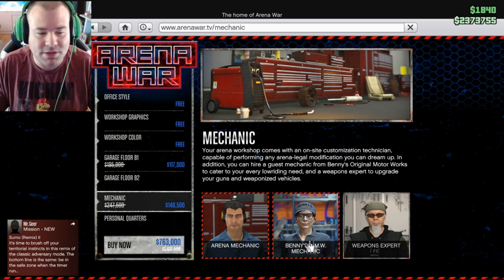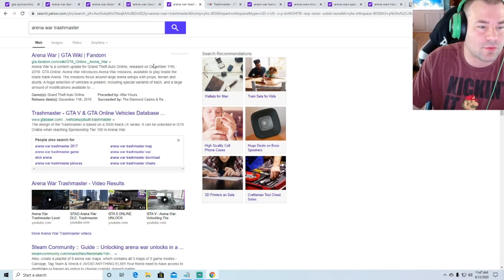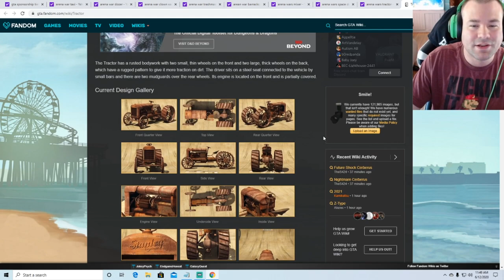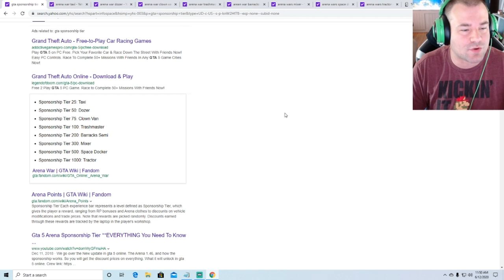GTA 5 Online Arena War Complete Guide Fully Explained Unlock Rare Vehicles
Arena War Price, Tour, Career Wall/ Sponsorship Tiers, Sponsorship Tier Unlocks Special Vehicles

This video has been Timestamped and Categorized in Chapters

0:00 to 2:46 How much a Basic Arena War Facility, Garage, Mechanic, Living Quarters cost

2:50 to 3:38 Arena War Tour Garage, Mechanic/ Workshop, RC Bandito Storage and Mod Station, Career Wall

3:38 to 6:55 Career Wall Sponsorship Tier, Total Area Points, AP, Sponsorship Unlocks, Where to find your Sponsorship Unlocks using the Computer. A brief description on Arena Points and what they can be used for.

6:57 to End Sponsorship Tier Unlocks Special Vehicles that be called in using Pegasus.Arena War Sponsorship Vehicle Tier Unlocks include the following vehicles
Taxi, HVY Dozer, Clown Van, Trashmaster, HVY Barracks Semi, HVY Mixer, Space Docker, Tractor